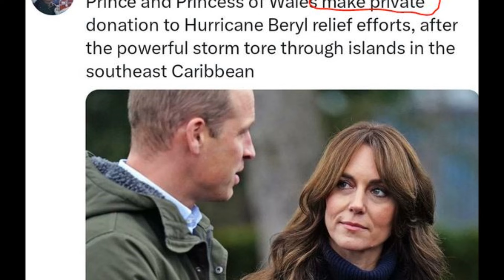Kate Midddleton & Prince William donation criticized by fans. Here's why. no respect for Charles